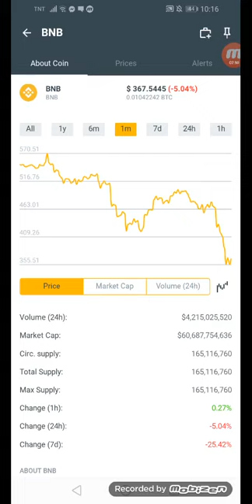BNB latest update coins.ph hit $367.5445 in just a min +04% January 24,2022